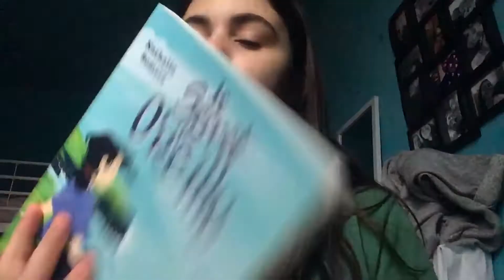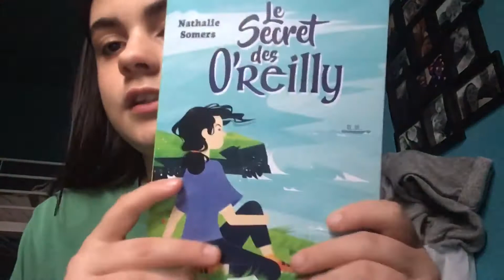3 février 2021